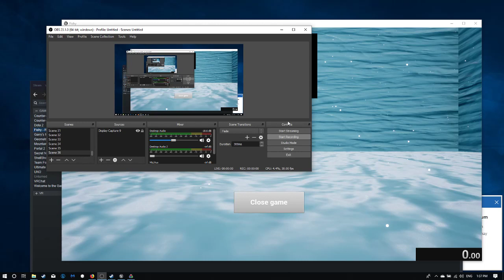[Former WR] Fishy by keron veal | Level: 3-5 Speedrun (Any%) | 22s 690ms (with alternate way)